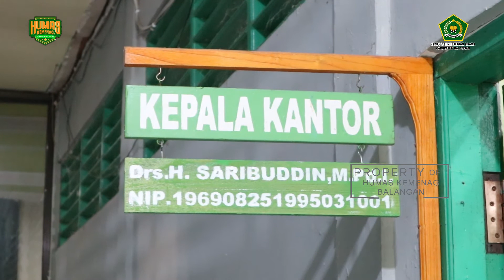PENGHULU PERAN SENTRAL MEWUJUDKAN KETAHANAN KELUARGA